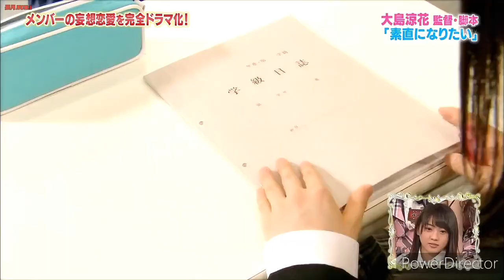YuuNaa Delusional Drama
My most favorite AKBingo Episode ever!

Yuiri-san is so cute and Nana-san is so cool!
Perfect for each other!